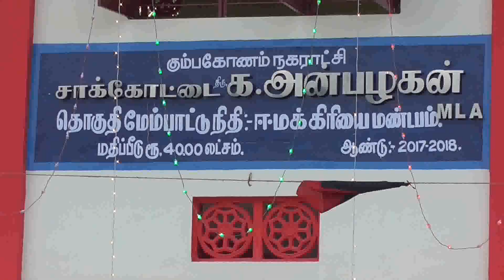Kumbakonam News October 2018 Bus Stop Opening @ Melacauvery by Media R Prabakaran on 29 10 18